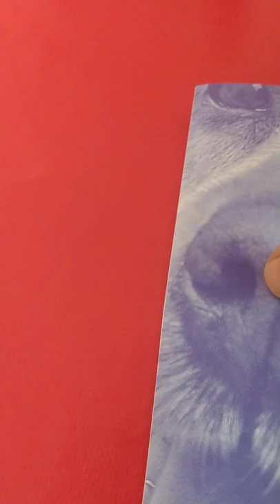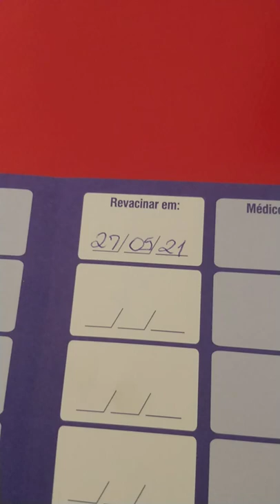PRIMEIRA VACINA DO TECO 😭